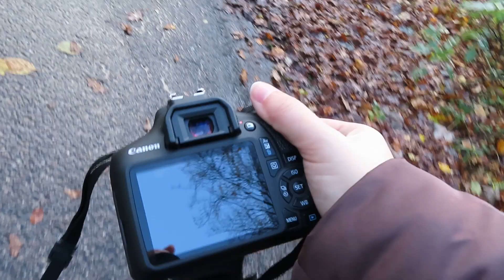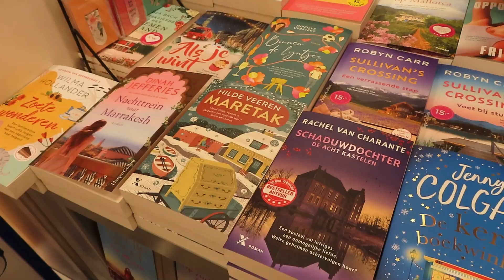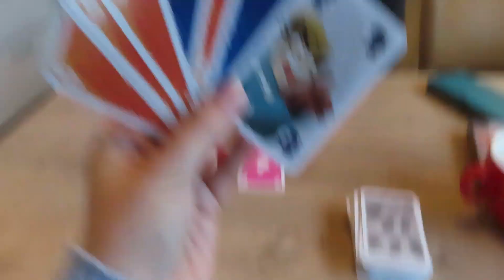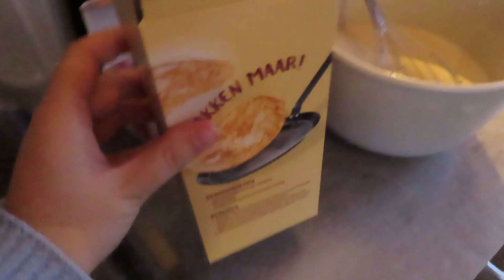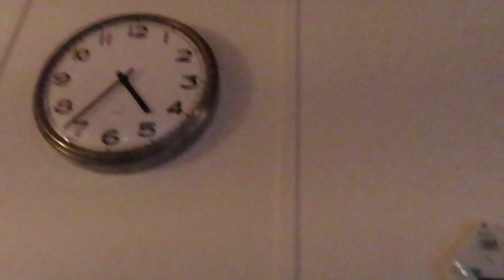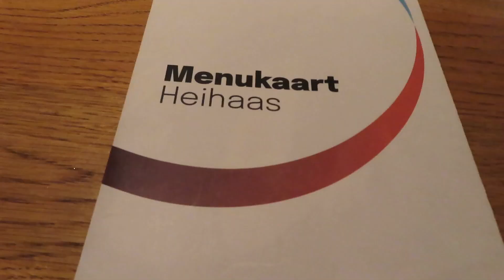summio parcs heihaas dag 2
hey en super leuk dat je kijkt naar deze nieuwe vlog!!
we verblijven een weekendje op summio parcs heihaas